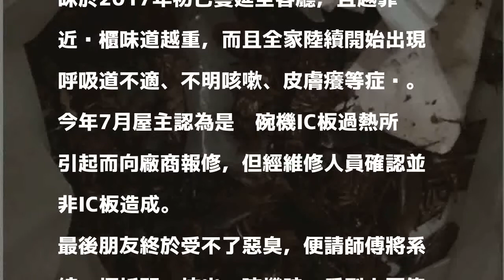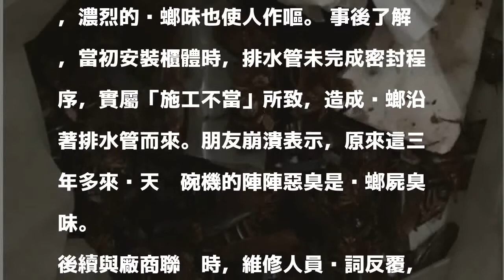家中惡臭味不散 櫥櫃後驚見上百蟑螂屍體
〔即時新聞／綜合報導〕《爆料公社》一名網友轉述，有朋友自2014年搬進新家後，家中廚房頻繁出現蟑螂及爬蟲類，當時僅覺是隔壁為農田導致，不料，同年年底竟開始出現陣陣臭味，原以為是排水管臭氣倒灌，試過各種方法仍不見緩解，便懷疑是動物屍臭，直到最近拆開系統櫥櫃，才發現裡頭竟有上百隻蟑螂屍體，讓人看得頭皮發麻。

發表評論評論如下。